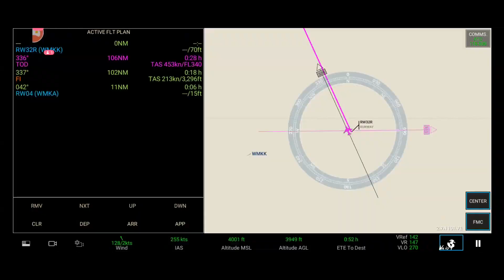[RFS Real Flight Simulator#793tp]Malaysia Airlines B737-800|Kuala Lumpur-Alor Setar|{45Min}Timeplase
VIP Pro Special Members:
@Nora Sikin
@umrohaman indonesia

VIP Pro Max Members:
@Conrad McAlpin

Song: MALAYSIA AIRLINES-This Is MH (Malaysian Hospitality) Theme Song